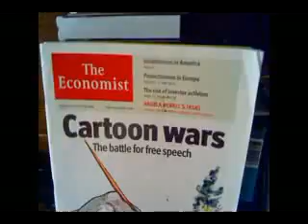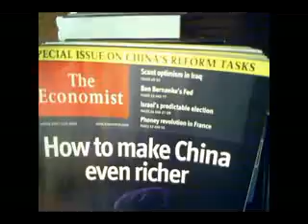Tofu Rabbit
Crazy Asian Food Presents Tofu Rabbit!!! =D Please rate and comment.